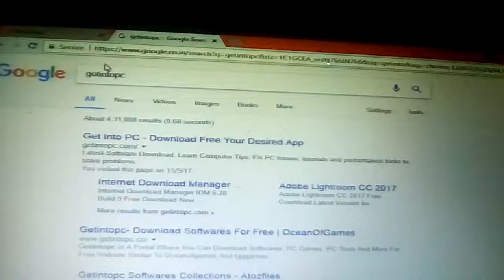pc donlod websaite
ap agar computar softower downlod korti he to mere hisab se getinto pc websaite osbse acha he eska link he meri youtube chenel he